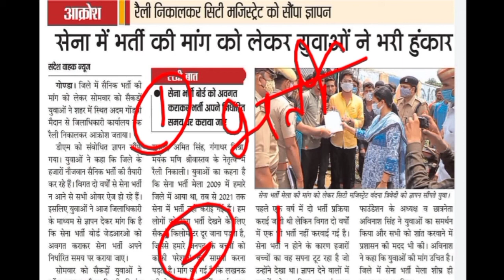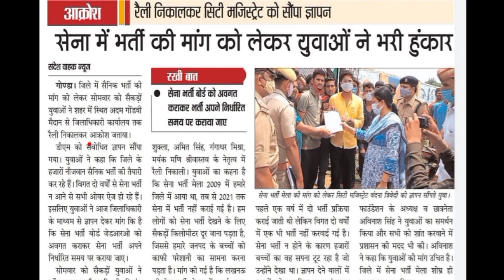आर्मी भर्ती ना होने पर नौजवान उतरे सड़कों पर // आखिर कब होगी भर्ती // क्या age में छूट मिलेगी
जय हिन्द
दोस्तो